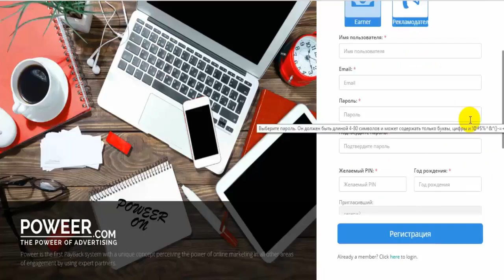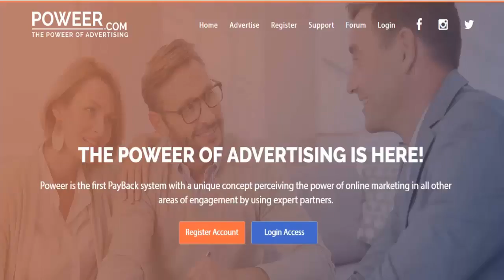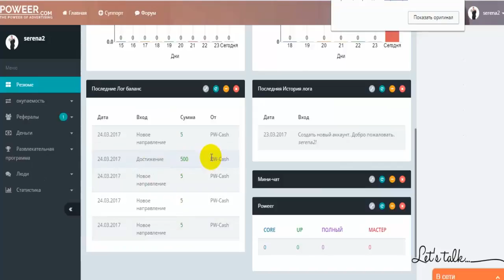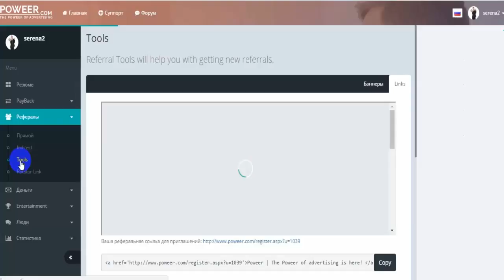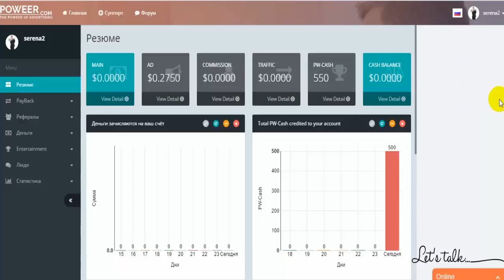Новый проект -Poweer регистрация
Работа в интернете на новом сайте Poweer